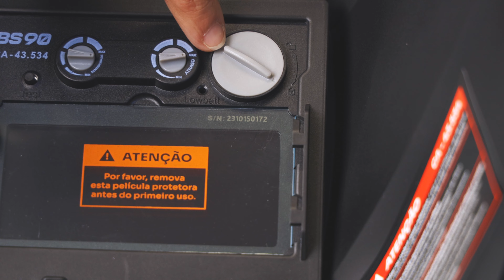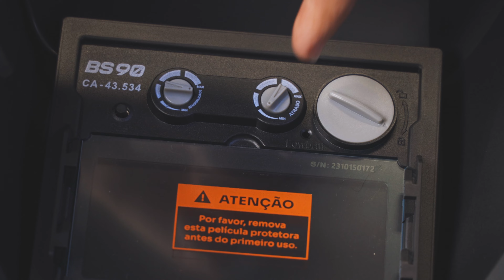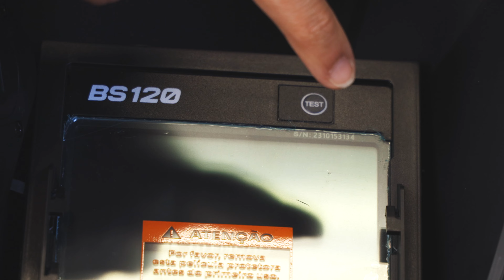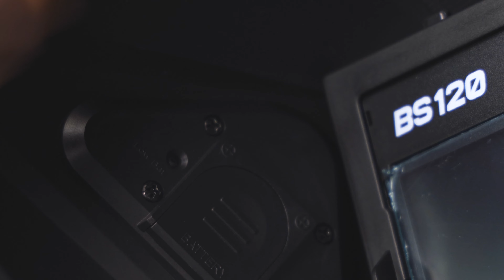ENTREGA TÉCNICA - MÁSCARAS BS90 E BS120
A Boxer agora está com uma cara nova!

Juntos com a Lorena, nossa nova gestora de acessórios, vamos ficar por dentro de todas as informações da nossa linha de máscaras automáticas BS90 e 120.

Com filtro de cores reais, visão ampla, segurança e conforto, vamos mostrar para você como estar sempre protegido com nossa nova linha para qualquer desafio!

00:00 Início
00:30 BS90
00:38 Recursos BS90
01:33 Troca do filtro BS90
02:15 BS120
02:22 Recursos BS120
04:15 Troca do filtro BS 120
04:39 Ponto em comum BS90 E 120
05:00 Oque vem dentro da caixa BS90
06:32 Como montar a carneira BS90
08:29 Oque vem dentro da caixa BS120
09:23 Como montar a carneira BS120
11:27 Final